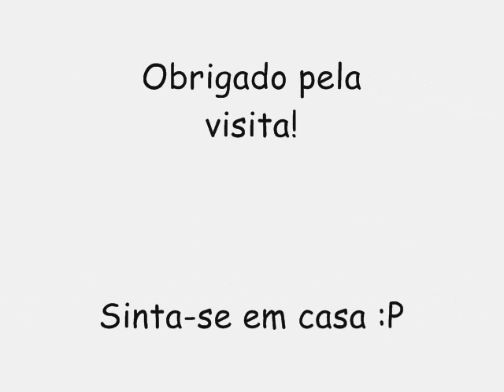BARRIL DE LUXO CD NOVO VERÃO 2017 - PEPEKA NO CHÃO